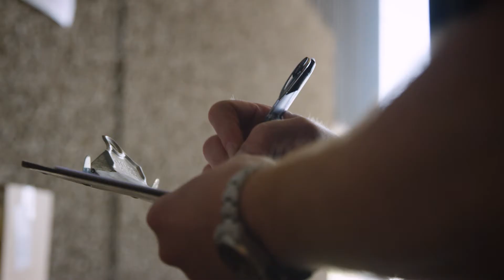Tejas Logistics - Waco Chamber 2018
A long-time resident, Matt Reynolds, tells us why it's a great time to do business in Waco.